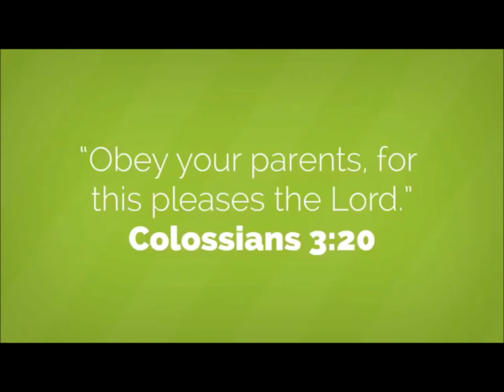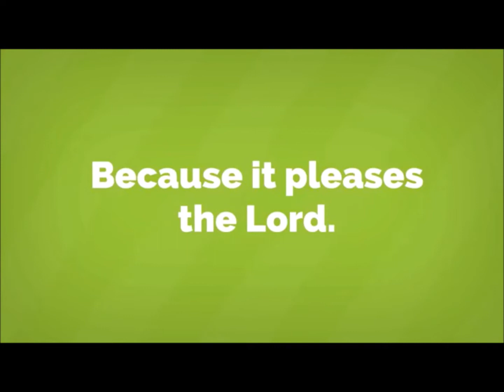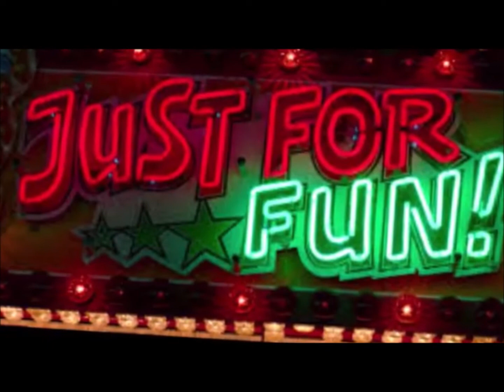SNAC Episode 1: Obedience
Sunday Night After Church
Cold Spring Kids Broadcast
Obedience